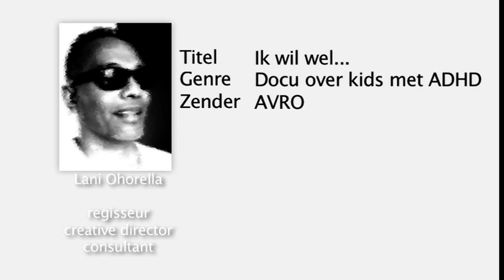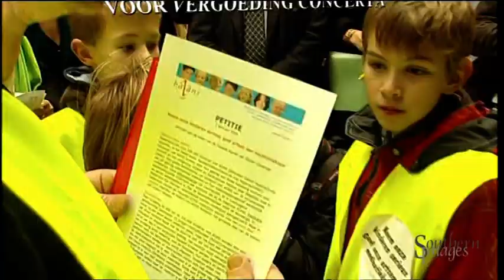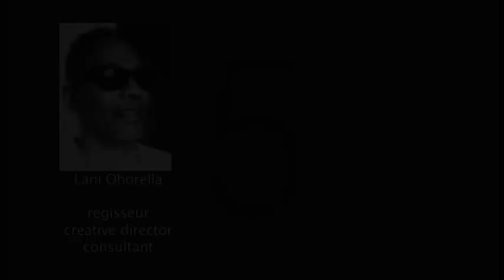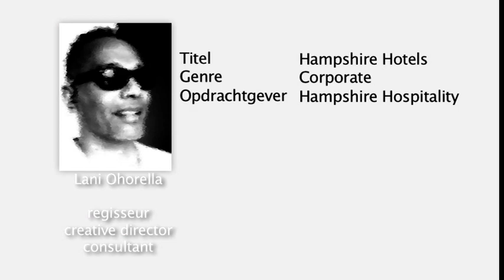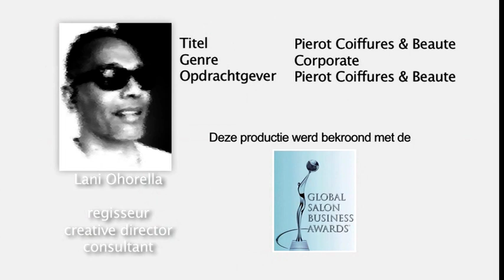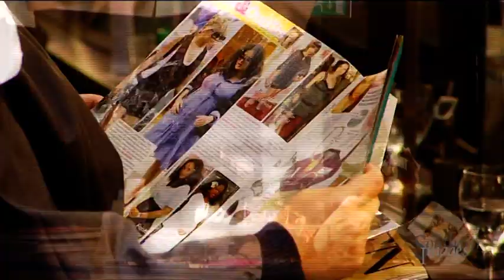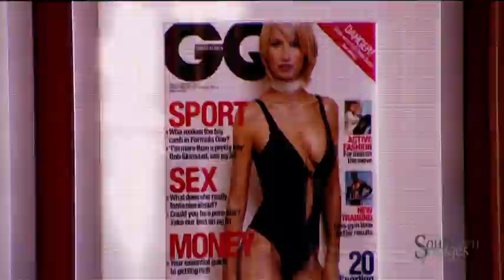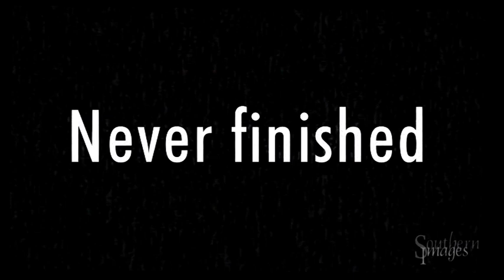showreel Lani Ohorella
Just a selection of my earlier productions. Among them two international awarded projects.